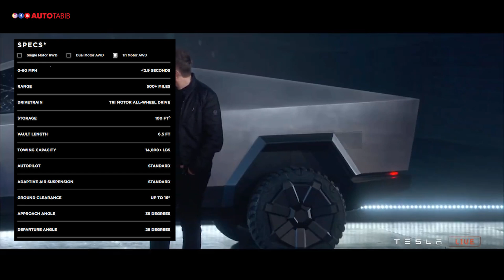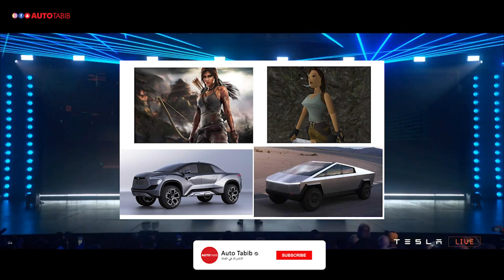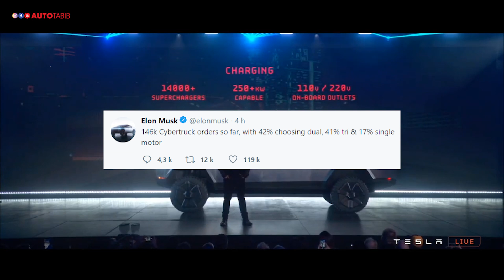Tesla CyberTruck - الخيال الذي أصبح حقيقه - تسلا سايبر تراك